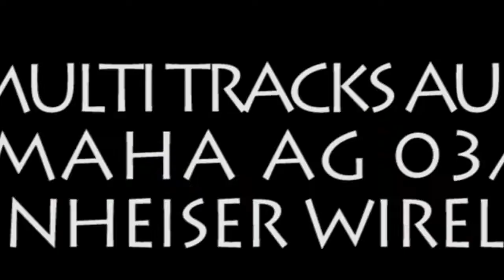HENRY'S LIVE STREAMING PRODUCTION PROMO OK 2